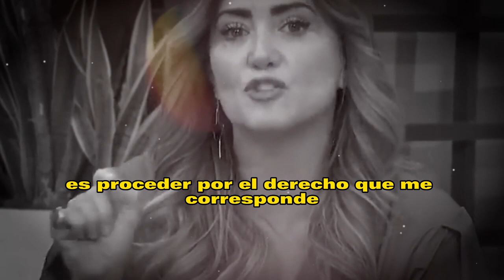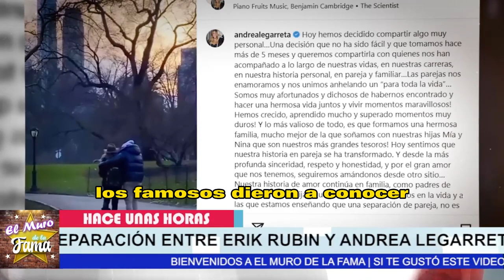❌🔥𝗘𝗥𝗘𝗦 𝗨𝗡𝗔 𝗦𝗔𝗡𝗚𝗨𝗜𝗝𝗨𝗘𝗟𝗔 𝗘𝗿𝗶𝗸 𝗥𝘂𝗯𝗶𝗻 Exprime Las cuentas Bancarias 𝗗𝗲 𝗔𝗻𝗱𝗿𝗲𝗮 𝗟𝗲𝗴𝗮𝗿𝗿𝗲𝘁𝗮 Por el Divorcio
𝗘𝗥𝗘𝗦 𝗨𝗡𝗔 𝗦𝗔𝗡𝗚𝗨𝗜𝗝𝗨𝗘𝗟𝗔, 𝗘𝗿𝗶𝗸 𝗥𝘂𝗯𝗶𝗻, Exprime Las, cuentas Bancarias, 𝗗𝗲 𝗔𝗻𝗱𝗿𝗲𝗮 𝗟𝗲𝗴𝗮𝗿𝗿𝗲𝘁𝗮,  Por el Divorcio ,noticias recientes de la farandula en mexico,noticias del entretenimiento,andrea legarreta divorcio,separacion de andrea legarreta,separación de andrea legarreta y erik rubínndrea legarreta y erik rubin noticias,chismes de la farandula,noticias de ultima hora de la farandula,noticias de espectaculos en mexico,noticias de espectaculos,chisme no like,tv notas,hoy dia

elmurodelafama

¡ BIENVENIDOS ‼️

Entertainment
Television program
noticias de espectaculos
espectaculos noticias
noticias de la farandula
tv mexicana
Televisa espectaculos
chismes
escandalo de los famosos 2021
farandula 2021
chisme de farandula
karol tamiko
programa hoy
suelta la sopa
polemica
Ventaneando